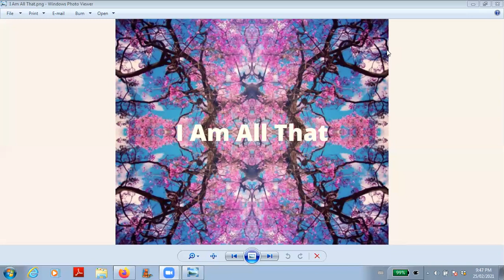I Am All That Meditation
This is the companion meditation for the podcast episode on "I Am All That".  The aim is to guide you to experience living in Unconditional Love, Joy, Beauty, Gratefulness and Grace.  Enjoy.

Contribution from your heart is welcome to help put out more content like this